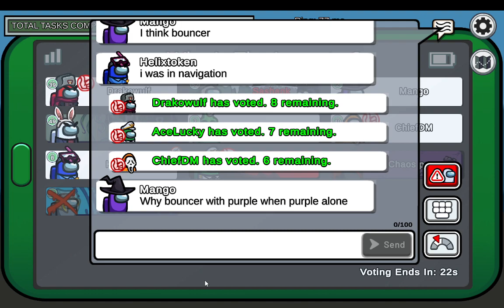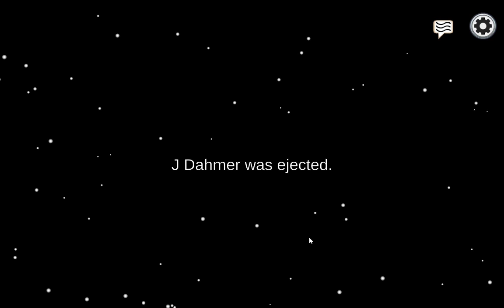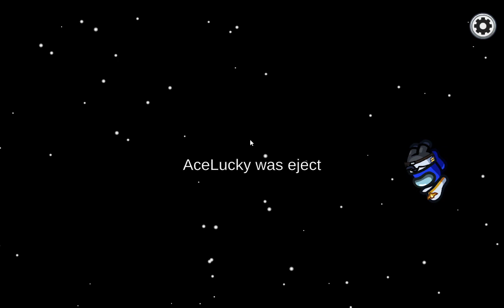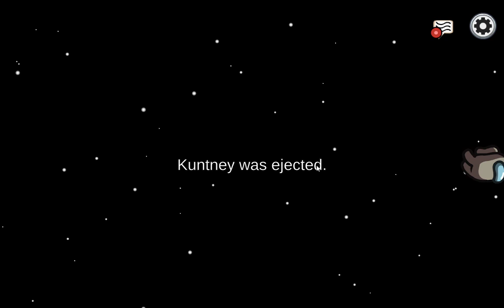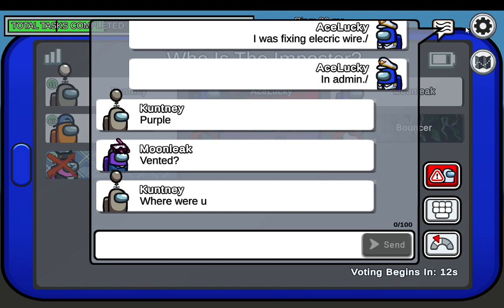Playing Among Us with Friends LIVE!!!!